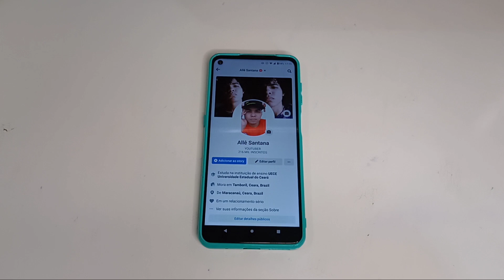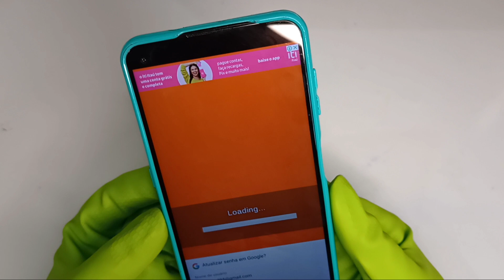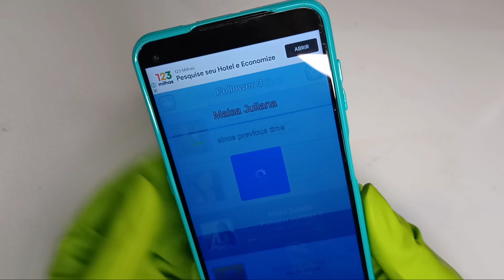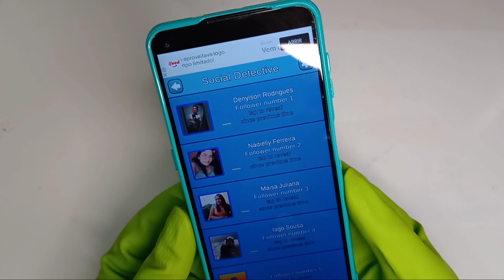Como Ver quem Visitou meu Perfil no Facebook (2022)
POSSÍVEIS SITUAÇÕES ONDE ESSE VÍDEO PODE AJUDAR
como ver quem visitou meu perfil no facebook pelo celular,
como ver quem visitou meu perfil no facebook 2020,
como ver quem visitou meu perfil no facebook 2021,
como ver quem visitou meu perfil no facebook iphone,
como ver quem visitou meu perfil no facebook pelo pc,
como saber quem visitou meu perfil no facebook pc,
como saber quem visitou meu perfil no facebook iphone,
como saber quem visitou meu perfil no facebook aplicativo,
como saber quem visitou meu perfil no facebook que não é meu amigo,
como saber se alguém visitou meu perfil no facebook,
como saber quem visitou meu perfil no facebook codigo fonte,
como saber quem visitou meu perfil no facebook pelo celular,
como consigo ver quem visitou meu perfil no facebook,
como saber quem visitou meu perfil no facebook 2021 pelo celular,
como ver quem visitou meu perfil do facebook,
como descobrir quem visitou meu perfil do facebook,
como saber quem visitou meu perfil do facebook 2022,
como saber quem visitou meu perfil do facebook pelo pc,
da pra ver quem visitou meu perfil no facebook,
como saber quem visitou meu perfil no facebook e instagram,
como eu faço pra ver quem visitou meu perfil no facebook,
é possível saber quem visitou meu perfil no facebook,
e possivel ver quem visitou o meu perfil no facebook,
como faço para ver quem visitou meu perfil no facebook,
como saber quem visitou meu perfil no facebook ios,
como ver quem ja visitou meu perfil no facebook,
como saber quem visitou meu perfil no facebook lite,
como saber quem mais visitou meu perfil no facebook,
tem como ver quem visitou meu perfil no facebook,
como saber quem visitou meu perfil no facebook no iphone,
como saber quem visitou meu perfil no facebook no pc,
como saber quem visitou o meu perfil no facebook,
como saber quem visitou meu perfil no facebook pelo iphone,
aplicativo para ver quem visitou meu perfil no facebook,
app para ver quem visitou meu perfil no facebook,
como saber que visitou meu perfil no facebook,
como ver pessoas que visitaram meu perfil no facebook,
tem como saber quem visitou meu perfil no facebook,
como saber se uma pessoa visitou meu perfil no facebook,
como saber quem visitou meu perfil no facebook 2022,
como saber quem visitou meu perfil no facebook 2021,
como saber quem visitou meu perfil no facebook pc 2021